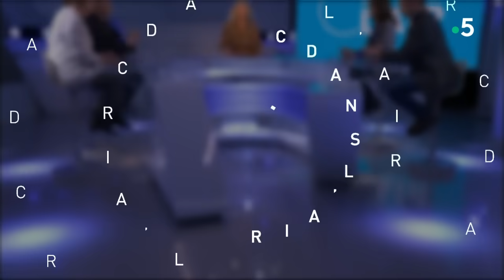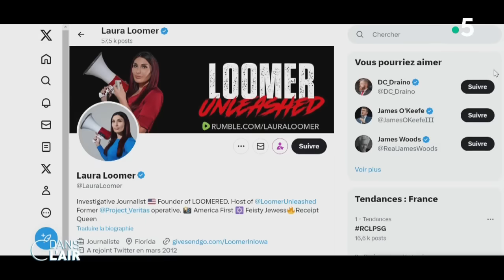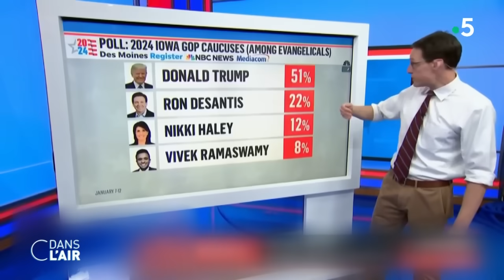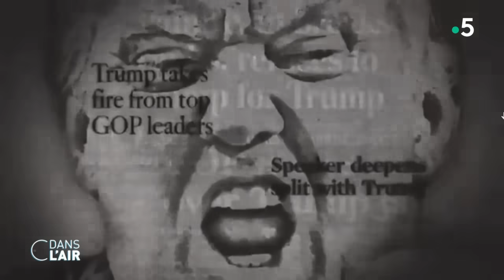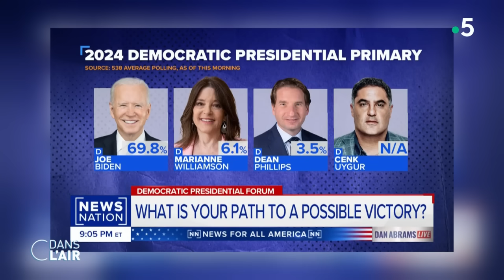Trump : le bulldozer cdanslair 15.01.2024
La longue course à la Maison Blanche est officiellement lancée. La première étape de l'élection présidentielle américaine a lieu ce lundi 15 janvier, avec le traditionnel "caucus" républicain de l’Iowa qui démarre cette année dans la tempête, au sens propre. Sous un blizzard polaire, les électeurs républicains se réuniront ce soir dans des écoles ou des églises pour écouter les discours des représentants des candidats puis ils voteront. Un premier test grandeur nature très attendu, qui permet de prendre la température à droite de l'échiquier politique américain.
Archi-favori dans les sondages, Donald Trump est persuadé d’obtenir l’investiture l’été prochain. Avec ce scrutin, le premier où il est confronté au jugement des électeurs depuis qu'il a quitté la Maison Blanche, il entend conforter sa place et largement distancer les deux prétendants qui semblent encore avoir une chance de s'affirmer comme une alternative : Ron DeSantis gouverneur de Floride qui a lancé une politique "anti-woke" dans son État et Nikki Haley, ambassadrice des États-Unis à l’Onu en 2017 et 2018. Un enjeu d'autant plus grand que l'ancien président, poursuivi dans plusieurs affaires judiciaires, pourrait être empêché de poursuivre sa course à la présidentielle.
Du côté des démocrates, pour la première fois, le caucus n’est pas organisé en même temps que celui des républicains. En fait, il n’y aura même pas de caucus du tout car le parti compte abandonner ce mode de scrutin qu’il juge inégalitaire. Les électeurs peuvent en revanche voter par correspondance depuis le 12 janvier et le résultat ne sera connu que le 5 mars, jour du "Super Tuesday". Le suspense n’est cependant pas à son comble puisque le seul candidat pouvant prétendre sérieusement à l’investiture reste le président en poste, Joe Biden.
Difficile dans cette situation de ne pas retrouver un second duel Trump-Biden en novembre, quatre ans après. C’est en tout cas bien à ce match que se préparent les deux hommes qui commencent à enchaîner les meetings et les phrases chocs. Samedi 6 janvier dans l'Iowa, Donald Trump s’en est une nouvelle fois pris à Joe Biden qu’il qualifie comme le "pire" président de l'histoire du pays et a annoncé une "troisième guerre mondiale" ou encore une "dépression" comme celle de 1930 s’il était réélu. Il n'a également pas hésité à se moquer des propos tenus par le camp adverse qualifiant son futur probable mandat d'une "dictature". "Je suis un dictateur", ce sont les mots utilisés par le milliardaire ovationné par la foule.
Malgré ses procès à répétition, malgré les cours suprêmes de deux États qui ont déjà déclaré qu’il ne pouvait figurer sur les bulletins de vote en raison de son implication dans l'assaut du Capitole en janvier 2021, Donald Trump fait pour l’instant la course en tête dans les sondages, devant Joe Biden et surtout, gagnant dans la majorité des "swing states", ces États qui font basculer la victoire dans un camp ou l’autre. Un scénario qui aurait de lourdes conséquences au Proche Orient, en Asie mais aussi en Europe, notamment sur l’Ukraine et l’Otan.
Un nouveau duel Biden-Trump est-il inéluctable ? Caucus de l'Iowa, quel effet cela aura-t-il sur la course à la maison Blanche ? Nikki Haley pourrait-elle créer la surprise dans la primaire républicaine ? La Cour suprême va-t-elle être l’arbitre du destin de Donald Trump en 2024 ? Enfin pourquoi ce scrutin inquiète-t-il à l’international ? Le monde doit-il se préparer au retour de Trump en 2024 ?

Nos experts :

- Alain Bauer, Professeur au CNAM ( Conservatoire national des arts et métiers) auteur de “Au commencement était la guerre”
- Corentin Sellin, Historien, spécialiste des États-Unis, Chroniqueur - "Les Jours"
- Nicole Bacharan, Politologue spécialiste des États-Unis, Auteure de "Le monde selon Trump"
- Anne Toulouse, Journaliste franco-américaine, auteure de "L’art de trumper"